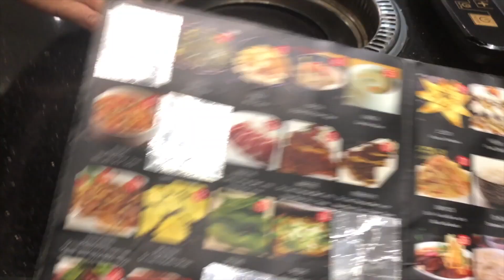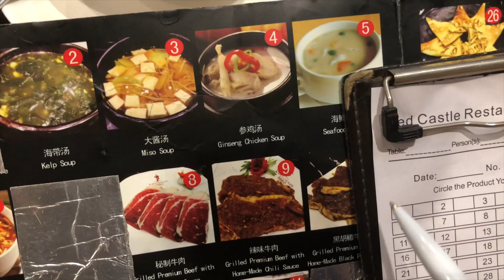Unlimited korean barbecue sa murang halaga worth it kaya?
Pagnandito kau sa UAE subukan nu ang koreanbarbecue at Hotpot sa abudhabi. Nagbayad pala ako ahahaha